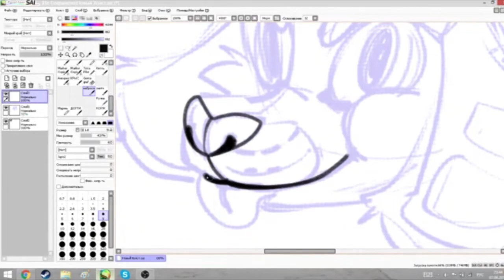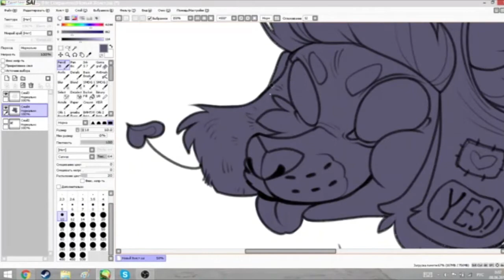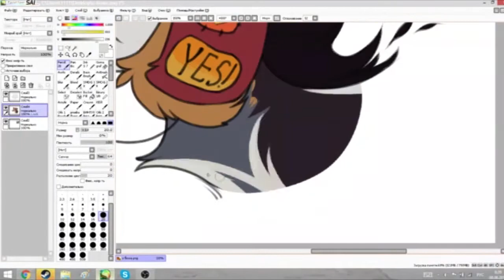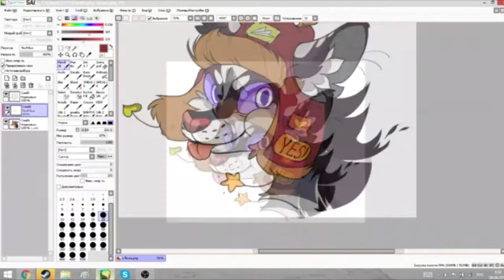DOGGE / SPEED PAINT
It's not my work.
I only mounted speedpaint for my friend and he ask me downland it on my youtube channel

ETO PIDOR RISOVAL! (never mind)